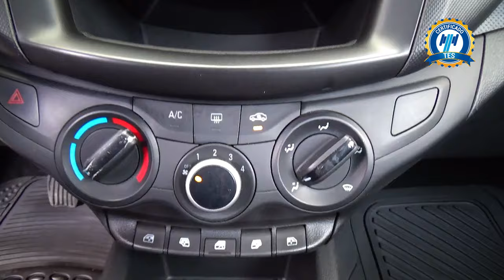Chevrolet / Aveo / 2020 - 28838